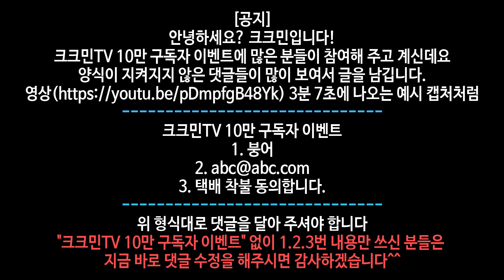추첨 제외 대상 댓글이 너무 많습니다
이벤트 참여 댓글에 수정 요청 댓글을 달다가 너무 양이 많아서 커뮤니티와 영상으로 공지합니다.

안녕하세요? 크크민입니다!
크크민TV 10만 구독자 이벤트에 많은 분들이 참여해 주고 계신데요
양식이 지켜지지 않은 댓글들이 많이 보여서 글을 남깁니다.
영상 3분 7초에 나오는 예시 캡처처럼
크크민TV 10만 구독자 이벤트
1. 붕어
3. 택배 착불 동의합니다.
위 형식대로 댓글을 달아 주셔야 합니다
"크크민TV 10만 구독자 이벤트" 없이 1.2.3번 내용만 쓰신 분들은 지금 바로 댓글 수정을 해주시면 감사하겠습니다^^